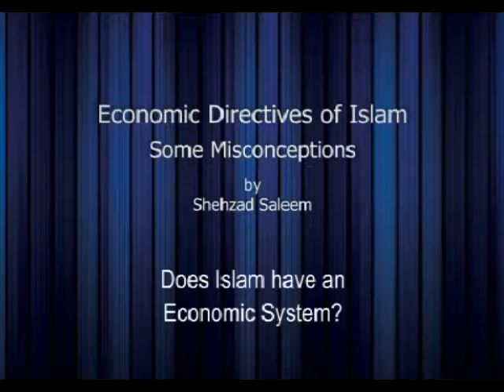Does Islam have an Economic System? (Some Misconceptions)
Economic Directives of Islam: Some Misconceptions -- an English lecture series by Dr Shehzad Saleem